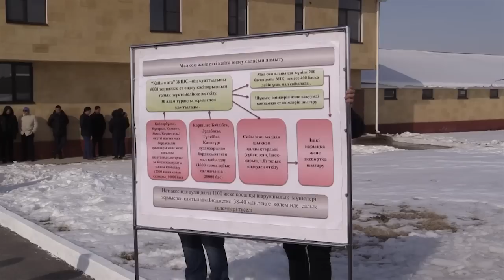ЮКО будет поставлять баранину в Иран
Поиски экологически чистого мяса привели иранских бизнесменов в Южный Казахстан. Сегодня Жансеит Туймебаев встретился с делегацией потенциальных партнеров во главе с советником Министра сельского хозяйства Республики Иран. Ежегодно Иран испытывает дефицит баранины в 150 тысяч тонн. В поисках поставщика, иранская делегация добралась до Южного Казахстана. До этого баранину закупали в Бразилии, сейчас в Грузии.